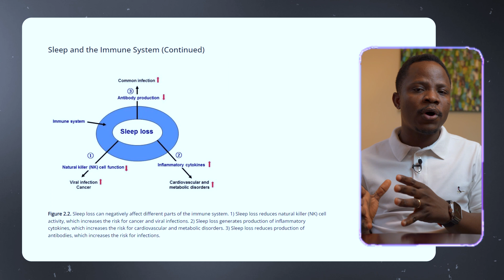The hidden side of night shift work: What nurses need to know.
"In this eye-opening video, nurse Manassey Tetteh sheds light on the significant health risks associated with night shift work and reveals the alarming link to cancer. Night shifts disrupt our natural circadian rhythm and have detrimental effects, including increased risks of diabetes, obesity, heart diseases, compromised immunity, and mental health impairment.

According to a publication by the World Health Organization (WHO), the risk of developing cancer from night shifts is comparable to that of tobacco smoking. As a dedicated nurse working in the UK NHS, I'm passionate about sharing crucial insights and practical protective strategies for those who brave the night shifts to care for others, such as nurses, doctors, security officers, bus drivers, and factory workers.

Learn how night shifts affect natural killer cells (NK cells), which play a crucial role in killing tumor cells, making individuals more susceptible to cancer. The suppression of the hormone melatonin due to artificial light during night shifts also contributes to increased cancer risks, particularly breast cancer in women and prostate cancer in men.

Moreover, night shifts can lead to hormonal imbalances, reduced testosterone levels, and even impact fertility. The lack of proper sleep during night shifts causes sleepiness, increasing the risk of road crashes after work.

However, all is not lost! I provide practical steps to help night shift workers mitigate these risks and lead healthier lives. Design your sleep to fit your work schedule, create a sleep-friendly bedroom, and prioritize your well-being with rest breaks and planned naps. It's time to take care of those who care for others!

Don't miss out on this essential information. Watch the video to safeguard your health and discover effective strategies to thrive while working night shifts."